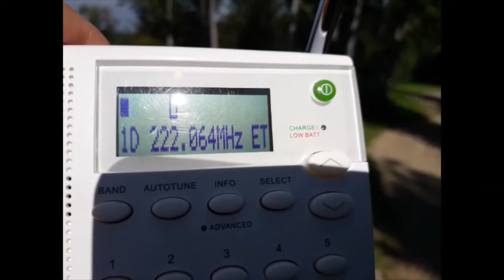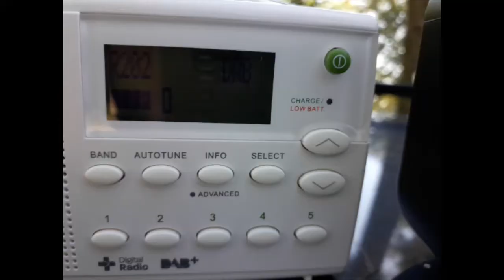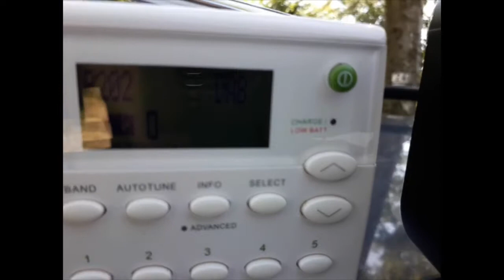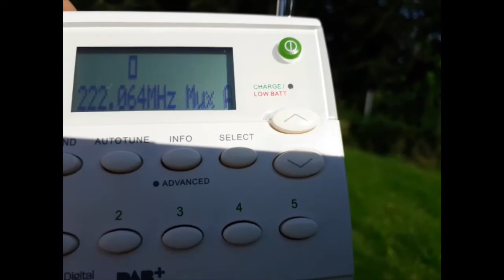DAB DX: 11D ETV Jastrebac received in Croatia on Medvednica, Zagreb, 22.8.2020., distance 518 km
Serbian test DAB mux "ETV" is received on the mountain Medvednica (St. Jacob chapel at 869 m a.s.l.) from the transmitter Jastrebac 518 km apart. Tropo ducting. ERP should be 15 kW, temporary it is possibly lesser.